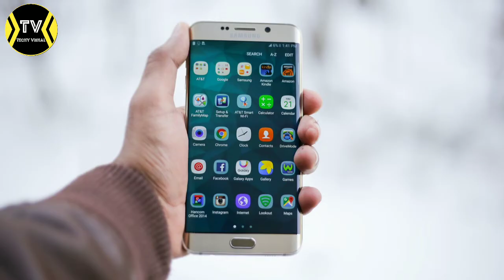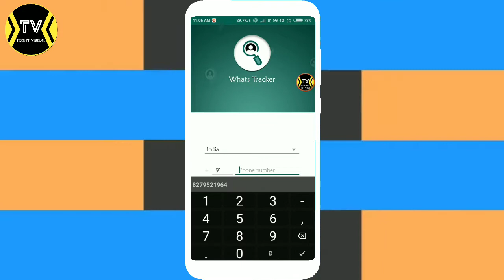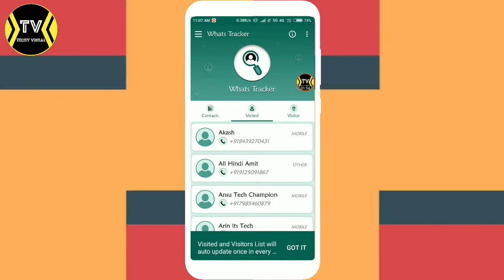Whatsapp पर आपकी प्र प्रोफाइल कौन देखता है पता करके चोका दो सबको बिलकुल जादू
Hello,